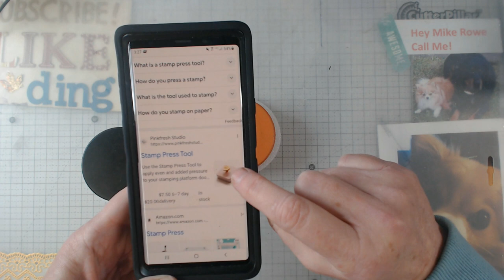How I made my own pressure stamping tool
Ask me about my JJ retreat August 2024!